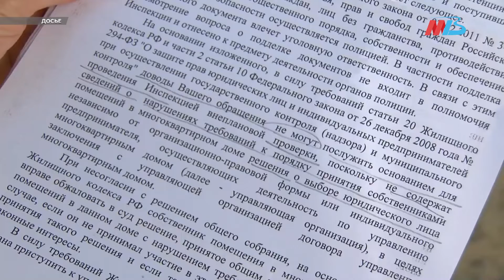В Волгоградской области разработали образец договора управления МКД